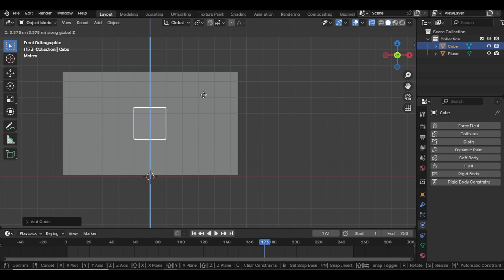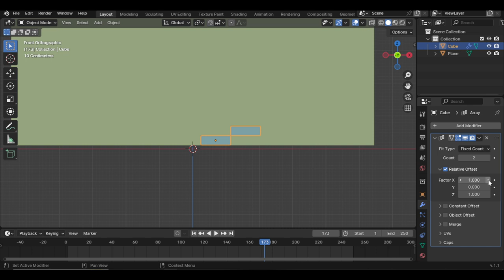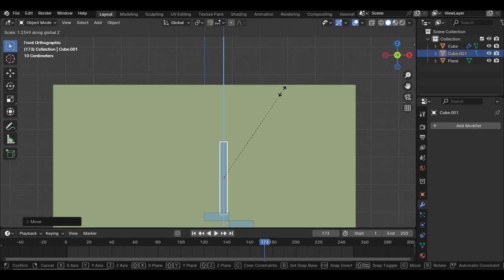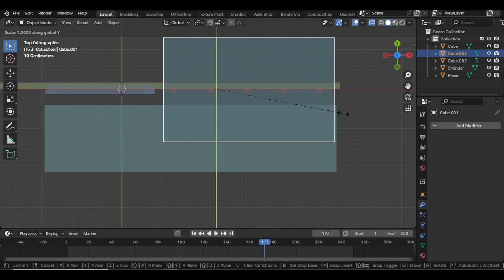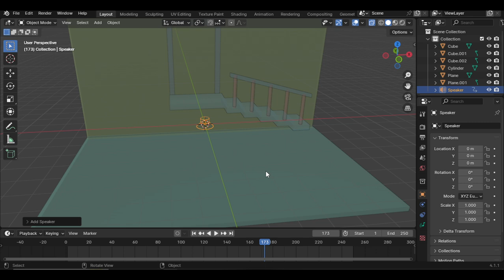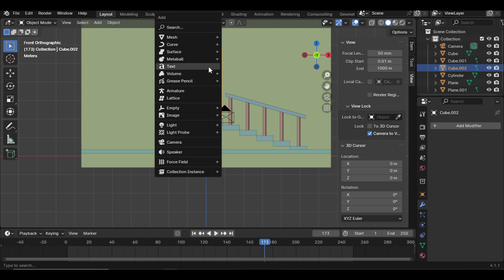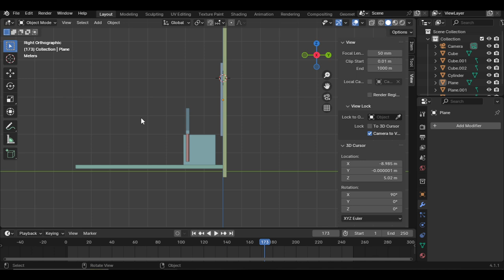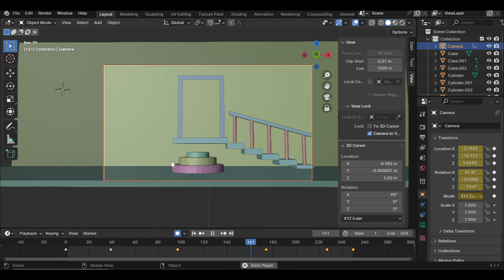2D Scenery View in Blender | Booster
Welcome to the My Channel of my "3D Game Asset & Web Coding" course! In this Video, I'll be covering the basics before starting creating game assets & important tips.

This video will be very Well for the beginners.

if you're just starting out or looking to improve your skills, it will be very helpful for you.

We Will start by diving into the importance of reference research. I'll show you how to find and use references effectively.

2D Scenery View in Blender